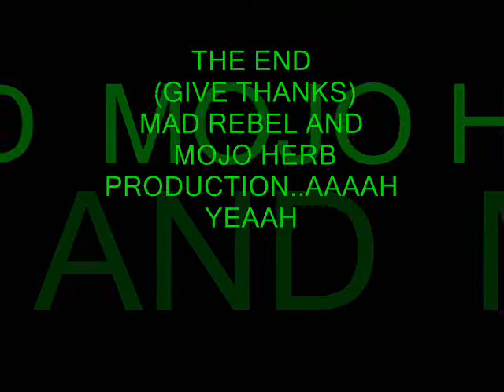GIVE THANKS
(give thanks for them all) mad rebel and mojo herb production.